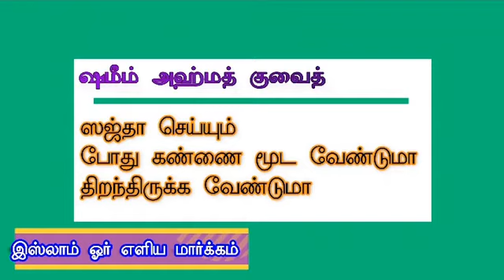ஸஜ்தா செய்யும் போது கண்ணை மூட வேண்டுமா?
இஸ்லாம் ஓர் எளிய மார்க்கம் மதிமுகம் 05/10/20